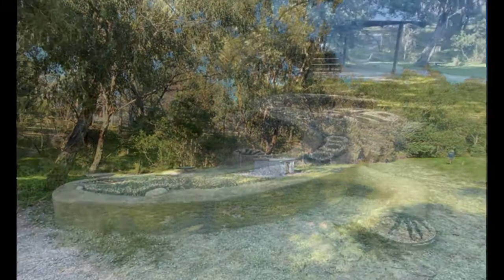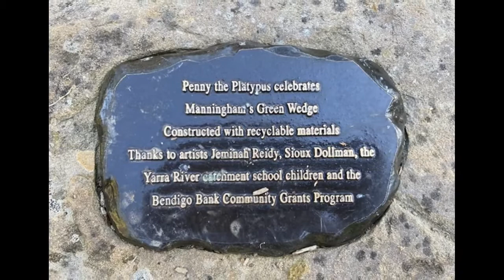Stiggants Reserve Dog Off Leash Area (Warrandyte)